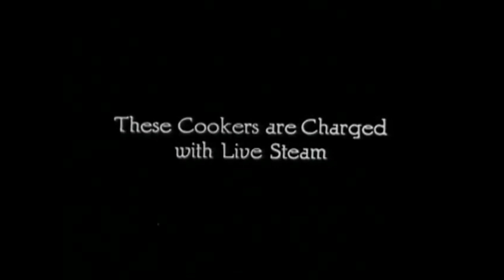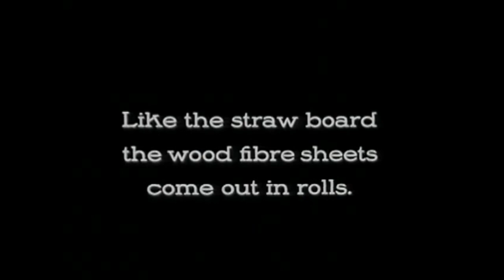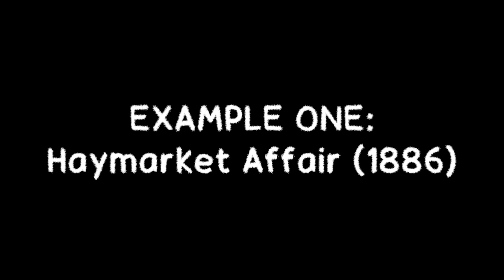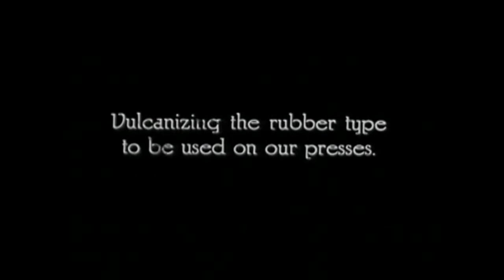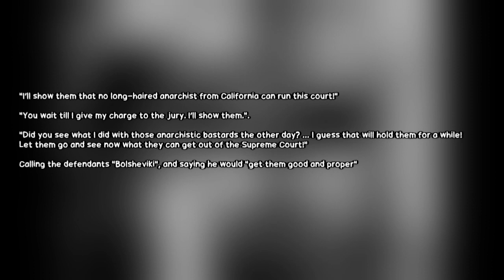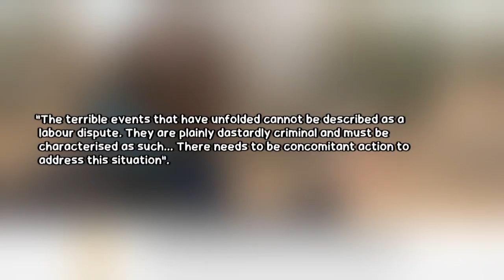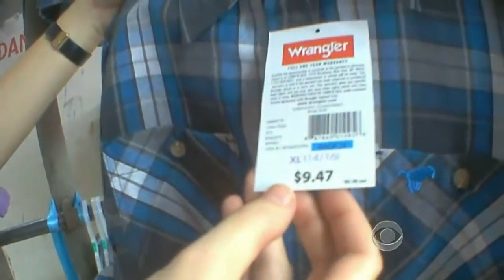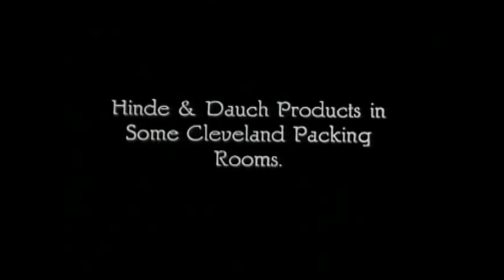UNION BURYING GROUNDS | Anti-Union Violence & Martyrs Of The Labour Rights Movement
oh tell me who's that, they're letting down down?

INDEX

0:00 Intro

3:41 PART ONE: Working Life & Conditions

8:51 PART TWO: Anti-Union Violence

11:13 Mass Anti-Union Violence

12:33 EXAMPLE ONE: Haymarket Affair (1886)

14:14 EXAMPLE TWO: The Ludlow Massacre (1914)

16:47 EXAMPLE THREE: The Everett Massacre (1916)

21:41 Individual Martyrs

22:42 EXAMPLE ONE: Joe Hill (1915)

26:40 EXAMPLE TWO: Frank Little (1917)

28:53 EXAMPLE THREE: Sacco & Vanzetti (1927)

31:10 PART THREE: Exporting Brutality To The Third World

32:27 EXAMPLE ONE: Colunbia & Coca Cola

34:57 EXAMPLE TWO: Marikana Massacre

38:41 EXAMPLE THREE: Bangladesh Garment Workers

40:52 CONCLUSION

SOURCES